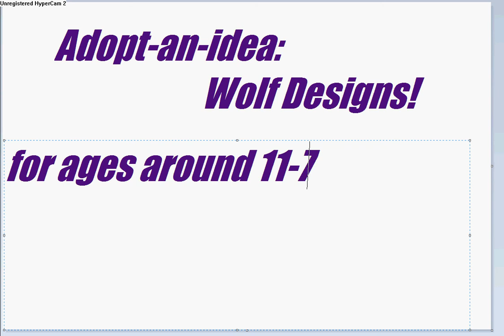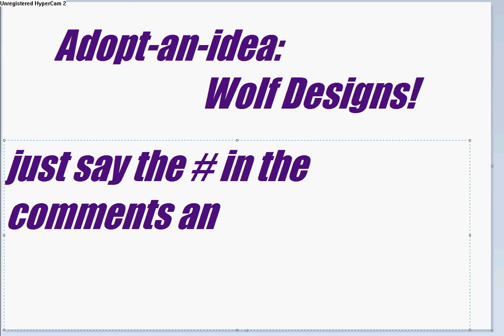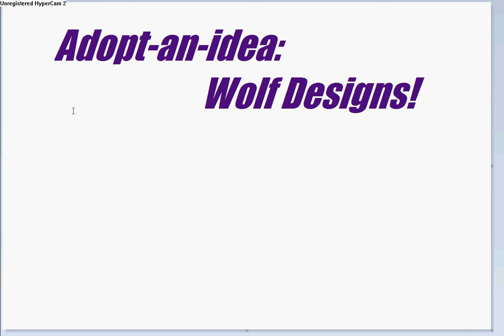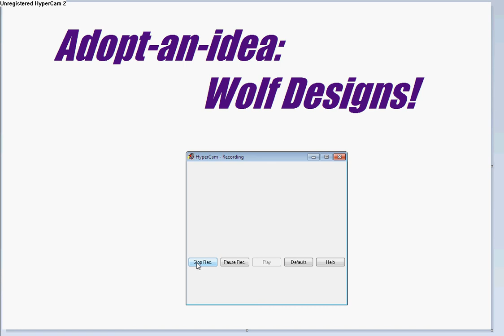Adoptables! (My Version :P)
Ok, I like my adoptables and will/have been using some so I turned this into an adopt-an-idea! :D So, what is an Adopt-an-Idea you ask? (i came up with it so ask permition plz!)
An adopt an IdeaIt is when you: 1. Pick the char you like the most 2. take out what you do not like 3. Add what you want 4. change the colors 5. Add a lil sometin to make it your own! 6. make a video of it and its yours!

btw:
the names in the vid r MINE
the music is NOT MINE
the wolves in the vid r MINe
kk BBYYEEZZ